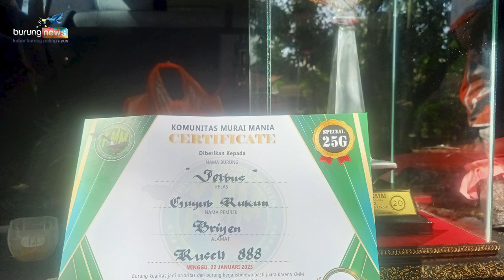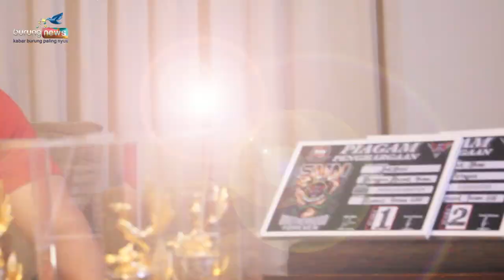EXLUSIVE WITH MR. BRAYEN❗GAK NYANGKA "JETBUS" JUARA & LANGSUNG DITAWAR 300 JUTA😮